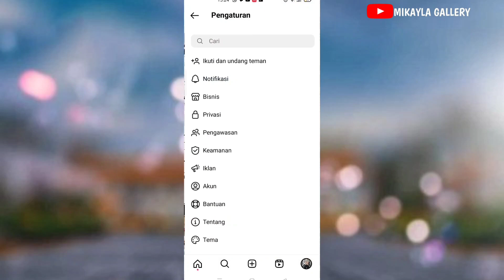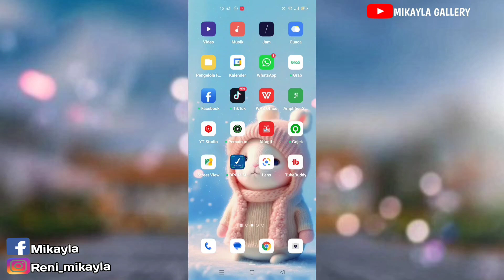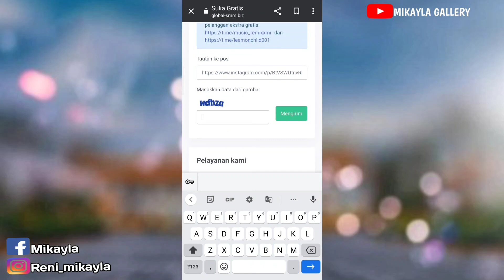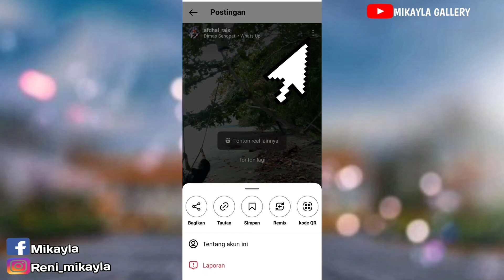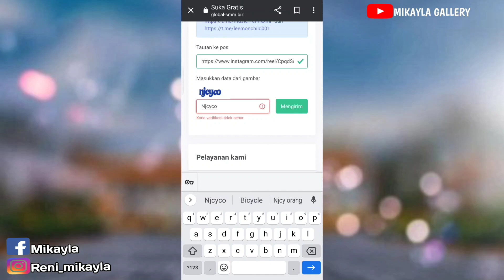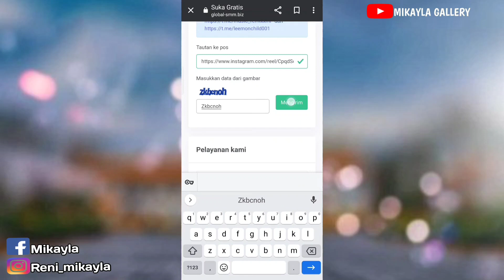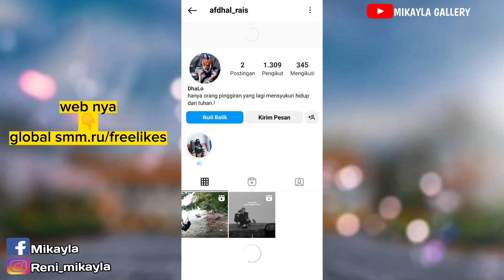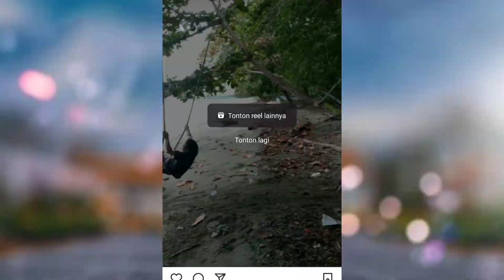NO LOGIN‼️CARA MENAMBAH LIKE DI INSTAGRAM GRATIS DAN AMAN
Cara menambah like Di Instagram gratis dan aman,Cara menambah like Instagram gratis terbaru 2023,Cara menambah like instagram gratis bisa di ulang ulang, video ini berisikan cara menambah like instagram gratis, like instagram permanent, tanpa aplikasi tambahan, dan tanpa akun tumbal, caranya mudah banget, biar kalian tidak gagal paham simak videonya sampai habis ya,,!!
Semoga bermanfaat 🙏

Untuk berteman Follow IG aku ya,,!!

Tags: cara menambah like Di Instagram gratis dan aman
cara menambah like Instagram gratis terbaru 2023,
Cara menambah like instagram gratis,
Cara menambah like instagram gratis permanent,
Cara menambah like instagram tanpa pasword, cara menambah like instagram tanpa aplikasi, cara menambah like instagram tanpa akun tumbal,
Cara menambah like instagram gratis bisa di ulang ulang, tambah like IG tanpa akun tumbal, AUTO like instagram, like IG, like instagram,